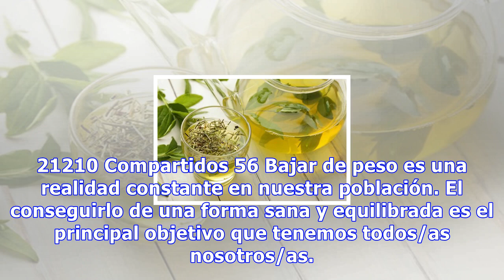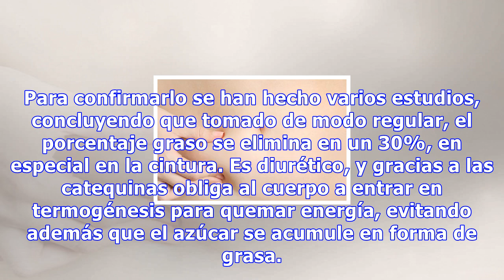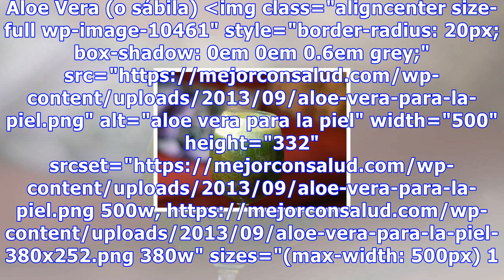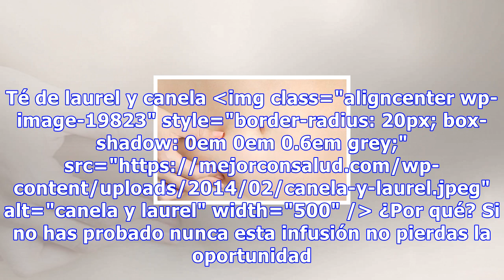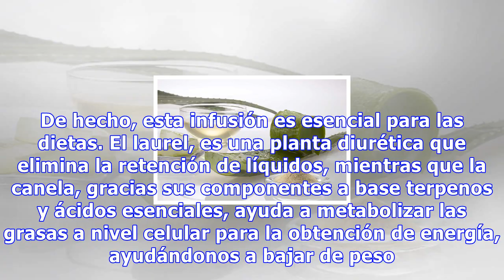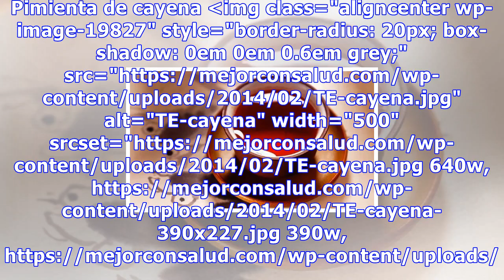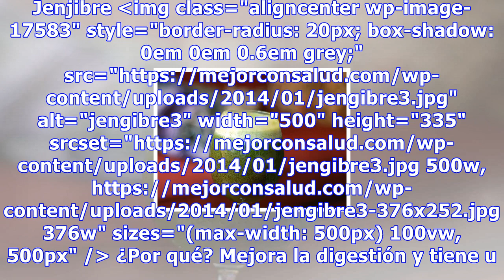Las mejores plantas que te ayudarán a bajar de peso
Las mejores plantas que te ayudarán a bajar de peso Si la tomamos antes de nuestras comidas, la infusión de jengibre conseguirá que mejore nuestra digestión e impedirá que las grasas se acumulen en nuestro organismo. 21210 Compartidos 56 Bajar de peso es una realidad constante en nuestra población. ...